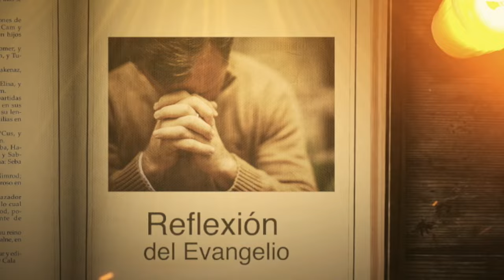REFLEXIÓN DEL EVANGELIO || Martes 23 de Abril de 2024 || Cristovisión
evangelio evangeliodehoy cristovisión Cristovisión te comparte la reflexión del evangelio de hoy.

Por aquellos días, se celebraba en Jerusalén la fiesta de la dedicación del templo. Era invierno. Jesús se paseaba por el templo, bajo el pórtico de Salomón. Entonces lo rodearon los judíos y le preguntaron: “¿Hasta cuándo nos vas a tener en suspenso? Si tú eres el Mesías, dínoslo claramente”.

Jesús les respondió: “Ya se lo he dicho y no me creen. Las obras que hago en nombre de mi Padre dan testimonio de mí, pero ustedes no creen, porque no son de mis ovejas. Mis ovejas escuchan mi voz; yo las conozco y ellas me siguen. Yo les doy la vida eterna y no perecerán jamás; nadie las arrebatará de mi mano. Me las ha dado mi Padre, y él es superior a todos, y nadie puede arrebatarlas de la mano del Padre. El Padre y yo somos uno”.

Homilia Evangelio Cristovision evangelioCristovisión te comparte la reflexión del evangelio de hoy.
❤️¡Si vives en Bogotá! ❤️y Quieres contribuir a este proyecto de evangelización, pregunta por nuestros motorizados plenamente identificados,Comunícate al 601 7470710 📳📞🤳🏼

✅Si lo deseas hacer por Nequi o Daviplata:- ✅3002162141 - Padre - Ramon Zambrano

*Nos puedes ver en los Siguientes CANALES📡📺🖥️🙏🏼* *ETB : 807* *DIRECTV: 535* *TIGO UNE: 149* *Movistar: 441* *Claro: 903*

Tu apoyo es vital para expandir nuestra misión y continuar nuestra labor espiritual.
Invitamos a todos los Cristovidentes a involucrarse más profundamente mediante donaciones, que son esenciales para sostener y ampliar nuestras actividades.